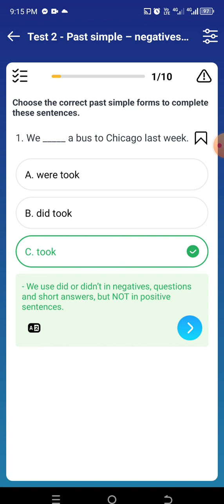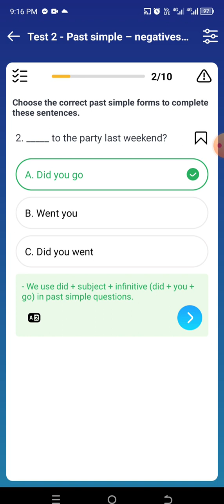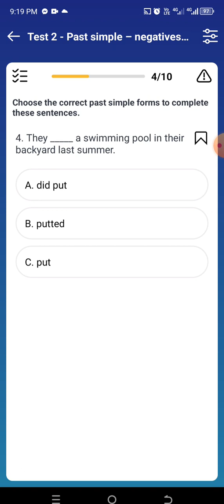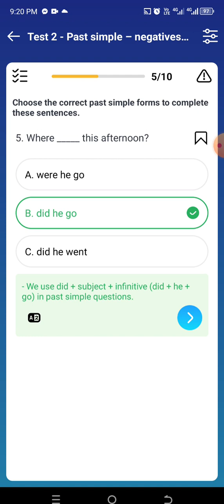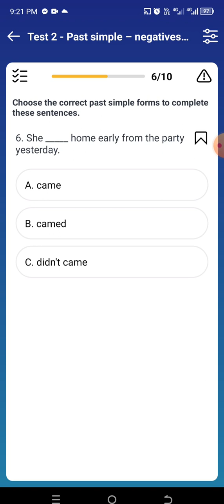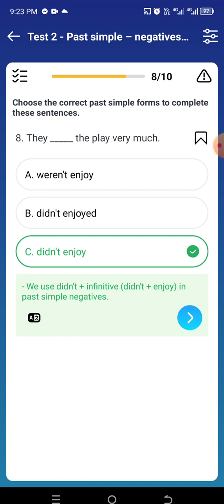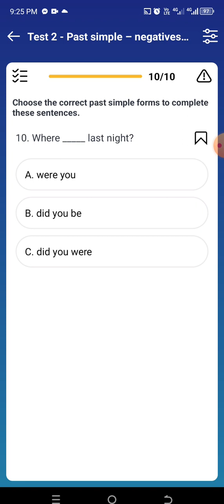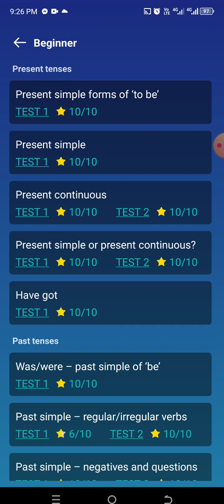English Grammar Exercise/Past Simple:Negative and Question test 2/learning English Exercise/អង់គ្លេស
សូមថ្លែងអំណរគុណដល់ប្រិយមិត្តទាំងអស់គ្នាដែលតែងតែគាំទ្រឆាណែលរបស់នាងខ្ញុំ!
នាងខ្ញុំគឺជាគ្រូបង្រៀនភាសាបរទេសម្នាក់ ដែលមានបទពិសោធន៍ដល់ទៅ១៤ឆ្នាំទៅហើយ
ហេតុដូច្នេះ ក្រៅពីផលិតវិដេអូនិទានរឿង នាងខ្ញុំក៏ចង់ចែករំលែកវីដេអូដែលនាងខ្ញុំបានបង្រៀនភាសាបរទេសជូនប្រិយមិត្តទាំងអស់គ្នាដែលមានបំណងចង់រៀនភាសាបរទេសបន្ថែម។
ប្រិយមិត្តអាចទំនាក់ទំនងមកកាន់នាងខ្ញុំតាមរយៈ
1. Facebook: Koem Suo Heu
2. Telegram: 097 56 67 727
3. Phone numbers: 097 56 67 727/ 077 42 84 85
លោកអ្នកអាចឧបត្ថមមកកាន់ឆាណែលរបស់នាងខ្ញុំ តាមរយៈ
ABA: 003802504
In this channel, I just wanna share my English knowledge with you and I hope strongly that all of my videos  can help all of you to improve your English skill. Thank you so much everyone!!!
essentialenglishbook1#    book1#